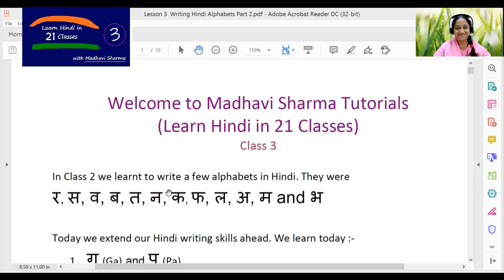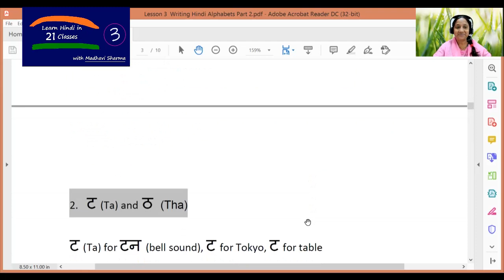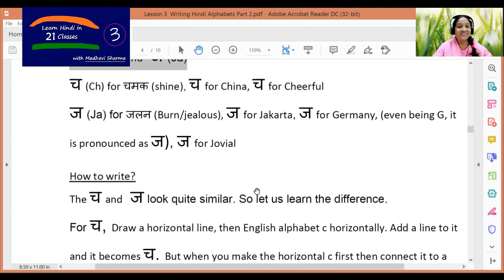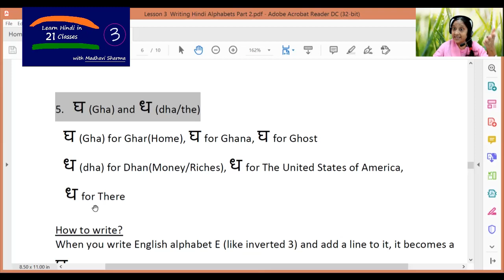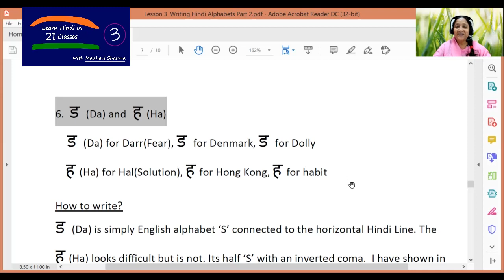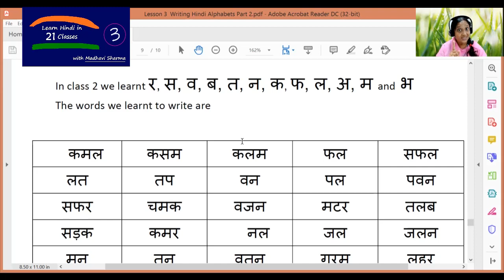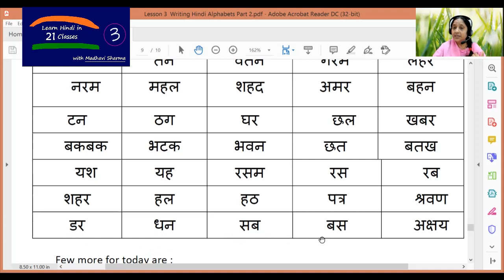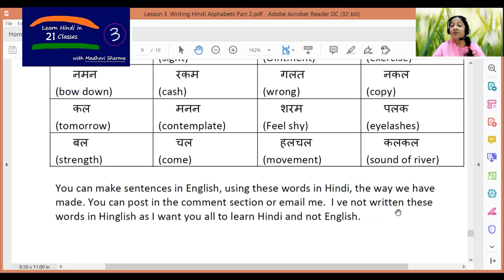(Class 3/21) Writing Hindi Alphabets (Part 2) - (Learn Hindi in 21 Classes)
Hello Friends,
This Class 3 is an extension of of Part 1. Here too we learn to write a few more Hindi alphabets.
Happy Hindi Learning Friends :)

Thank you Happy Hindi Learning :)